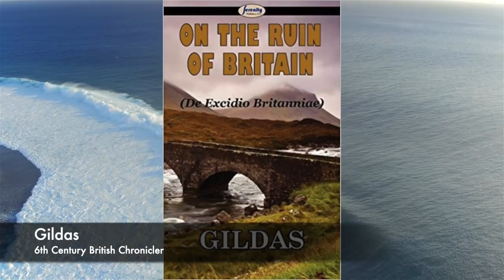Sermon of the Wolf to the English (1010-1016) // Anglo-Saxon Primary Source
The Sermo Lupi ad Anglos ('The Sermon of the Wolf to the English') is the title given to a homily composed in England between 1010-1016 by Wulfstan II, Archbishop of York (died 1023), who commonly styled himself Lupus, or 'wolf' after the first element in his name [wulf-stan = 'wolf-stone']. Though the title is Latin, the work itself is written in Old English. The Sermo Lupi is Wulfstan's most well-known work. In it, he blames a lack of moral discipline amongst his fellow English as the source of God's anger against the English, which has taken the shape of thirty years of Viking raids against England. Wulfstan asks the English to behave in a manner more pleasing to God, and specifically to live according to the laws of the Church and of the king. The Sermo Lupi is noted for its rhetorical achievements, and is considered to represent the height of Wulfstan's skill as a homilist and rhetor.

Voice:-

David Kelly

Videoblocks